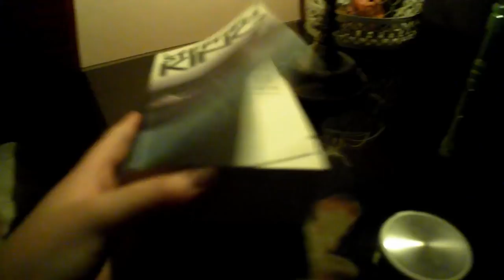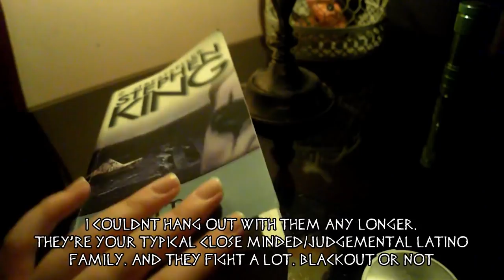+80 Hours Blackout Vlog | Venezuela